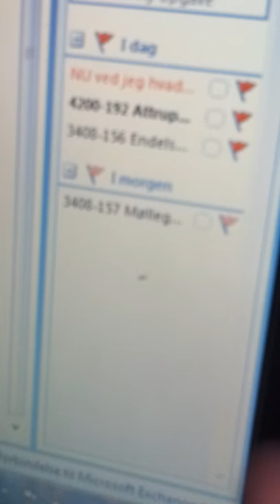Thunder flies in laptop